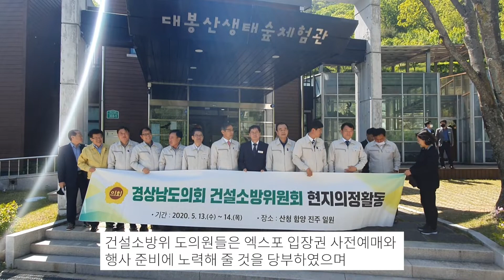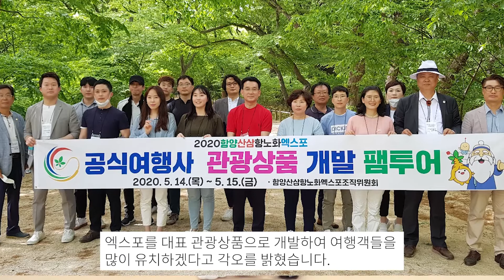56회차 엑스포 조직위뉴스